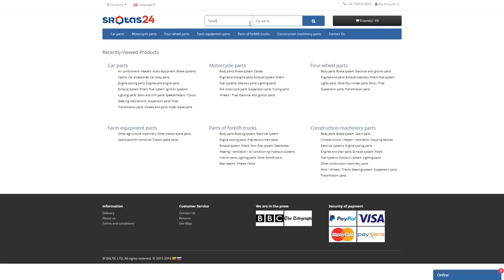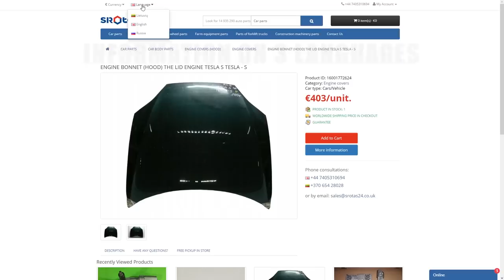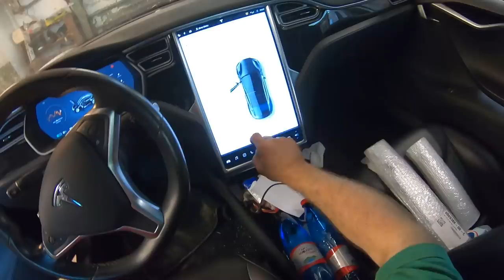Tesla Model S. The front end repair. Ремонт переда.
Body repair. Work with aluminium, replacement of rail top piece, TIG weld. The front parts replacement.
Ремонт кузова. Работа с алюминием, замена верхней части лонжерона, сварка алюминия. Замена деталей переда.